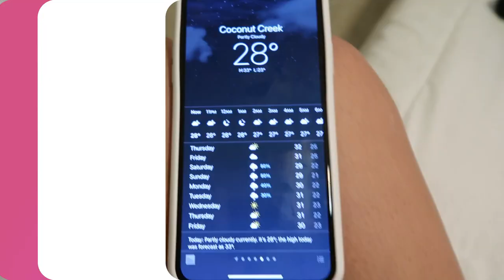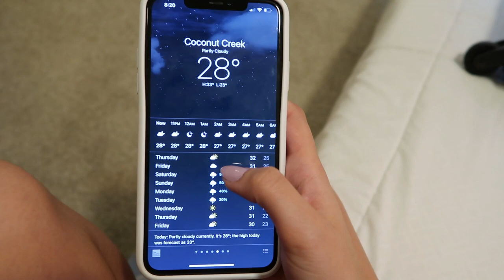VOU PRA FLÓRIDA: ARRUMEI A MALA COM VOCÊS + BATE-PAPO | Livian Fernanda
Oi oi povo! No vídeo de hoje eu mostrei como eu faço as minhas malas de viagem, dei dicas e mostrei os look também :)

Espero que gostem! Me acompanhem no instagram também :)

Não se esqueçam de se inscrever pro canal!

Sobre mim: Atualmente moro em Phoenix no Arizona, vim para os Estados Unidos como Au Pair em 2019! Tenho 21 anos e sou do interior de São Paulo!